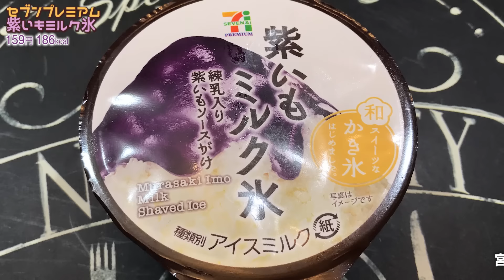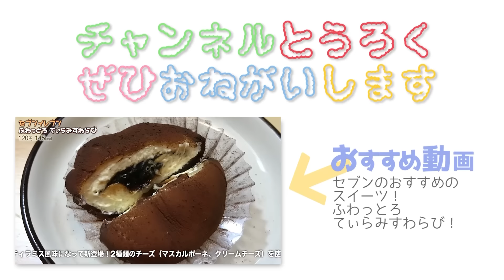【セブン】人気の氷シリーズに「紫いもミルク氷」が出たよ！食べてみた！【スイーツ】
▼今日の動画！
今日は人気のセブンイレブンやイトーヨーカドーで販売されているセブンプレミアムの「氷シリーズ」に新しく「紫いもミルク氷」が出ていたので買ってきました！

【セブン】大人気スイーツ「ふわっとろわらび」に
ティラミス味が新登場！【ふわっとろてぃらみすわらび】